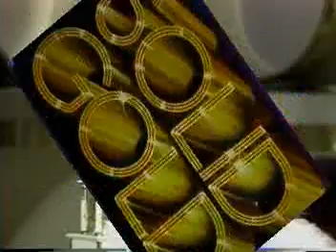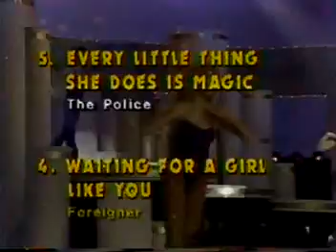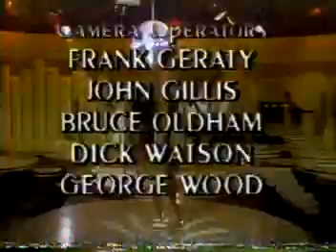Solid Gold 81-82 / Joey Scarbury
Solid Gold epsiode featuring Joey Scarbury singing "Believe It Or Not" the SOLID GOLD DANCERS in the full Top 10 Countdown, Hosted by Andy Gibb & Marilyn McCoo.